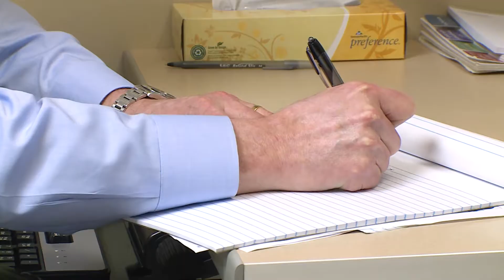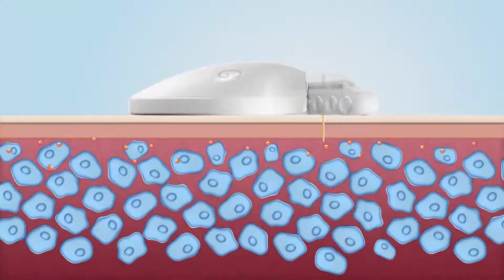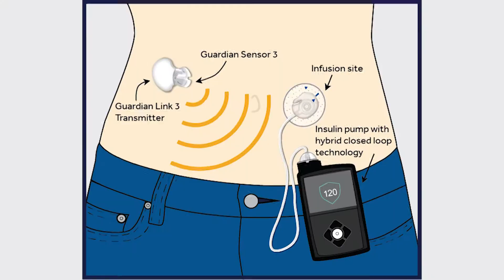Mom, daughter discuss benefits of new insulin pump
UW Medicine patients Nicki Miller and Peyton live with type 1 diabetes. They and Dr. Irl Hirsch, a diabetes expert, talk about the upside of a new pump.